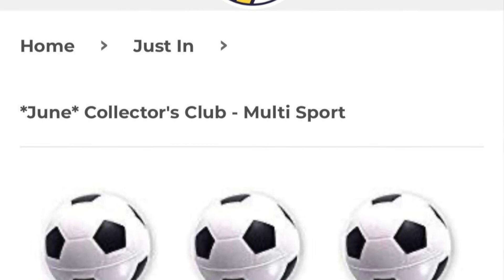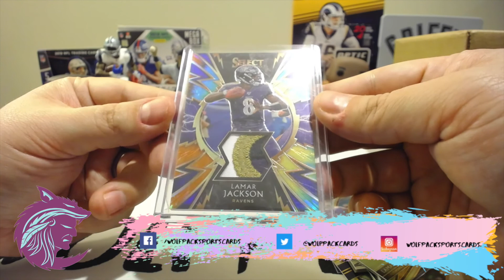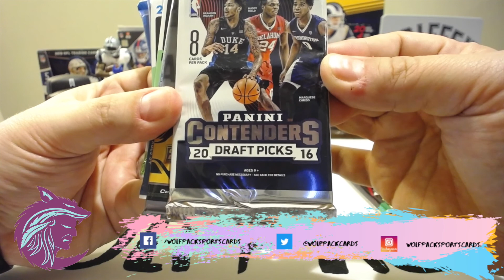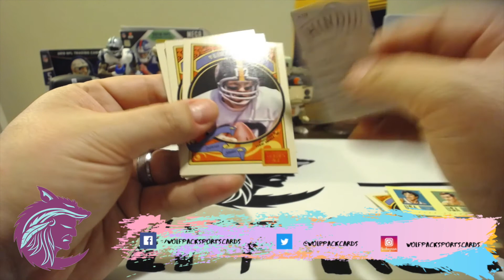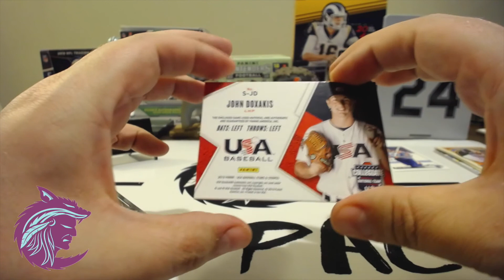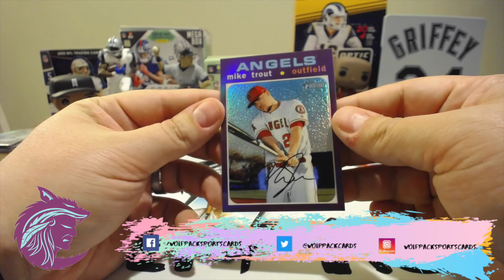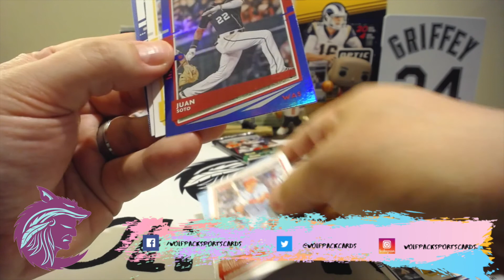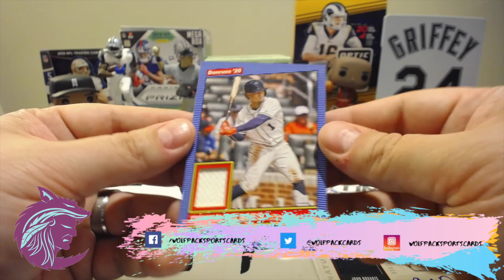Grand Slam Collectibles March Subscription Box Review, Top Rookie QB Hit! + Mail Day, Lamar Jackson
This video we open a Grand Slam Collectibles March Subscription Box and Review it. Along with that we show off a couple recent hits from a Group Break with the big hit being a super short print 4 color patch of a recent MVP!